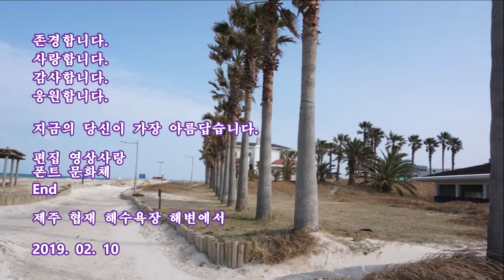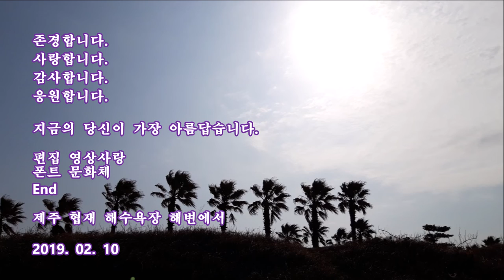제주도 갈만한곳 최고로 아름다운 제주도 바다 추천~ (협재 해수욕장)Jeju Island Sea View in Korea 제주도 브이로그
제주도 갈만한곳
제주도 브이로그
제주도 풍경

바다 이유 없이 마냥 좋다!
제주도 협재 해수욕장

Jeju Island Sea View in Korea

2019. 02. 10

제주도 갈만한곳

Spanish Rose